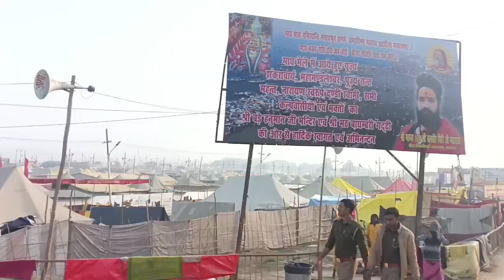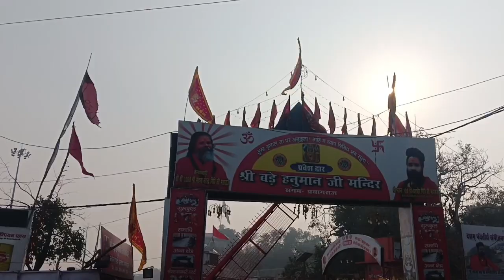हम जा रहे हैं पाताल लोक में, वही रहेंगे हम धरती पर बोझ हैं , यात्रा का दूसरा दिन, सभी वीडियो देखना